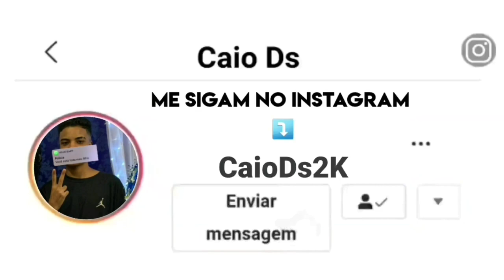MATUÊ - KENNY G VERSÃO FUNK X TAMBORZADA 170 BPM [ DJ PL GOMES ]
Quer sua música no canal Ds Movic YTB ? Entre em contato comigo pelo Instagram : @CaioDs2k

📢 🎬 - Quer patrocinar o canal ? Entre em contato também no Instagram Ofical : @CaioDs2K

00:00 - Deixa o Like
00:40 - Se Inscreva no canal se não for inscrito
1:50 - Me Sigam No Insta : @CaioDs2k

Artista : Matuê
Produção : 30Praum
Versão :  Dj Pl Gomes

TMJ 🇧🇪?

Atenção: Este videofonograma é um produto original e próprio da Gravadora e Editora. A cópia dele ou o reenvio do mesmo resultará em implicações ao seu canal do YouTube ou até a exclusão do mesmo.